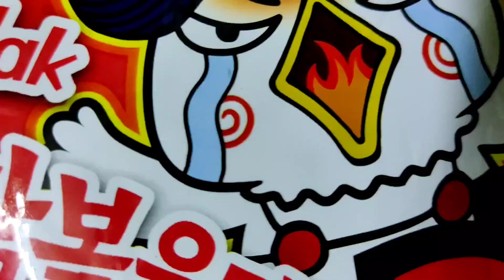🔥Buldak 3x spicy noodles🤤🔥Vlog-5 । Jusifa's Vlogs